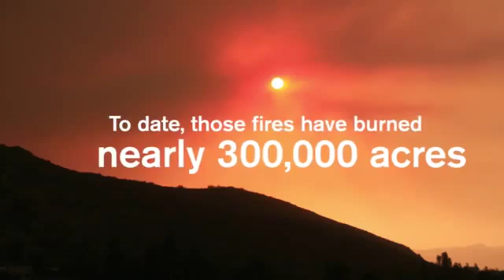The Red Cross is Here The California Wildfire Response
The ongoing drought in California has given way to another historic wildfire season. This month the Valley Fire and Butte Fire have quickly become two of the most destructive wildfires in the state's history, destroying hundreds of homes across many communities. Red Cross volunteers have been there from the start and will continue to be there along the long road to recovery.